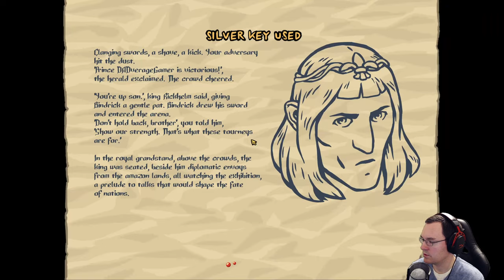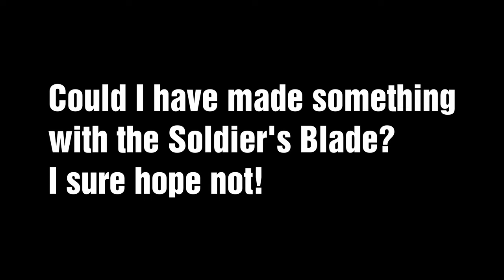Altars, crafting AND a boss!? [Slasher's Keep - Ep 3]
Welcome to the third episode of my Slasher's Keep series! This Slasher's Keep run has some good use of the environment as well as learning about altars, crafting, and…a BOSS!? Watch to see how it goes!

You can check me out in other places as well:

DADverageGamer on Twitch where I stream live!